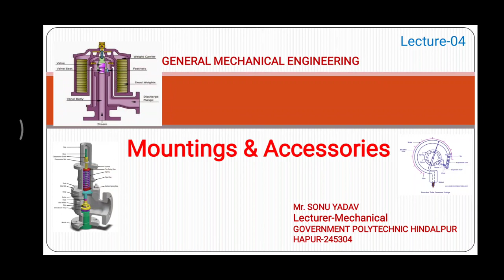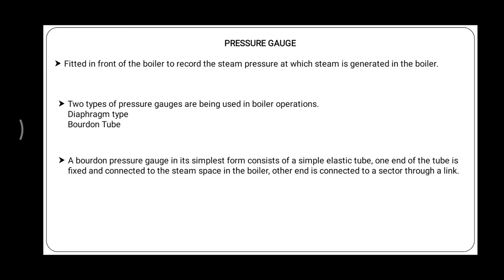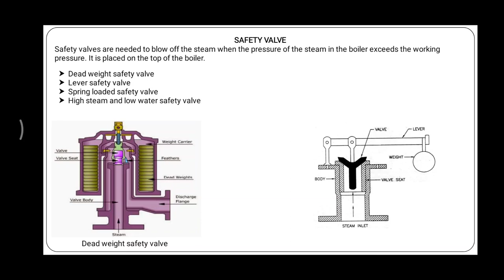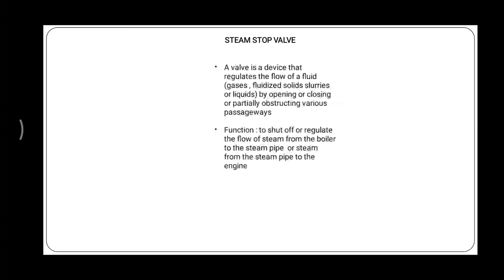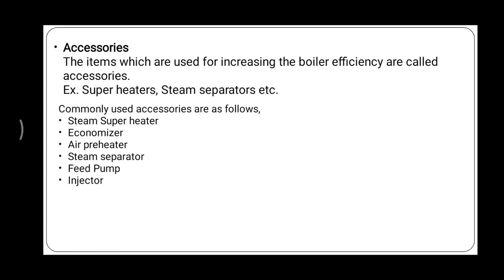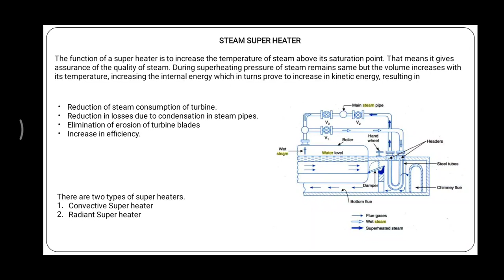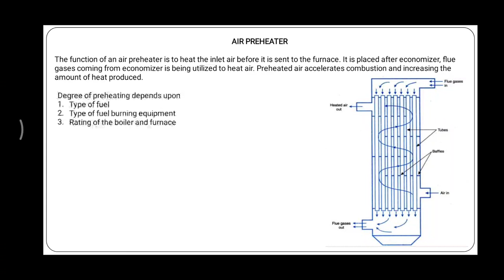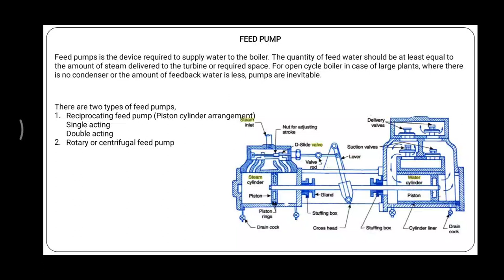Mountings & Accessories of boilers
This video contains the information about:
Pressure guage
Safety valve
Fusible plug
Steam stop valve
Blow off cock
Water level indicator
Steam super heater
Economizer
Steam separator
Feed pump